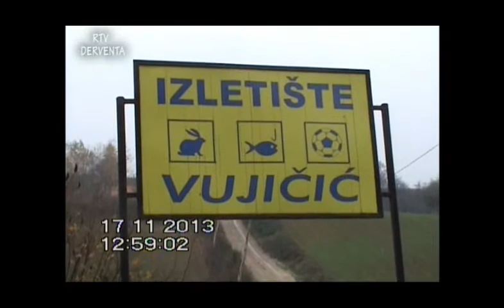VUJČIĆA VODENICA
Rijetkost je da neko danas napravi ili popravi starine naših predaka.
    Tavka jedna starina koja je bila, što stari narod kaže, od vajkada u zaseoku Vujčića na prostoru osinjskog kraja.